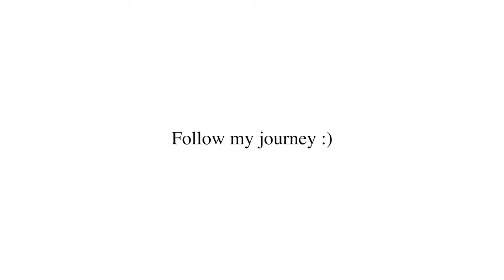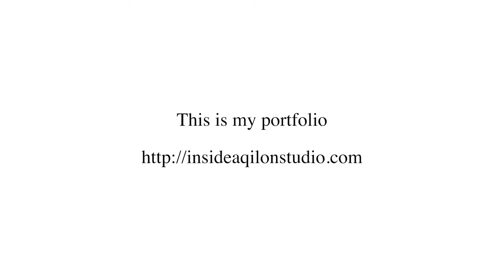GET READY WITH ME + ESTUDIAR MODA EN MADRID | VLOG aqilônstudio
Aquí me tenéis de vuelta!
Os cuento que va a ser de mi vida este nuevo curso :)